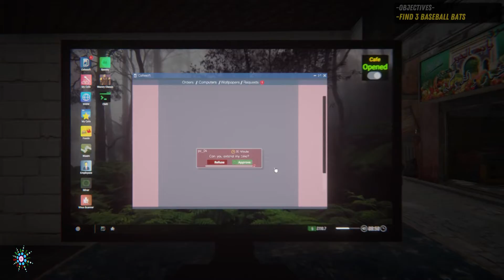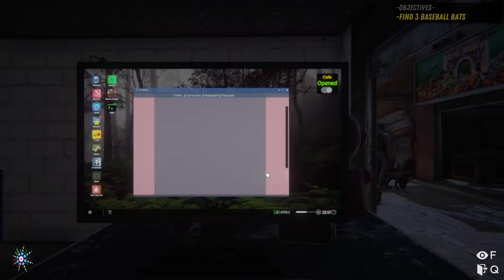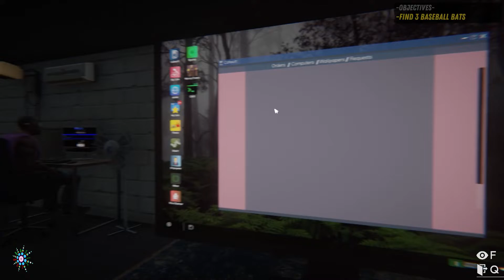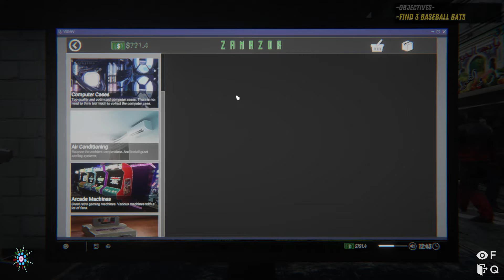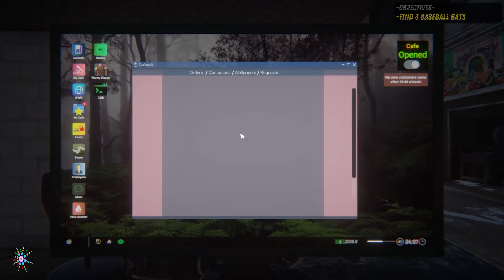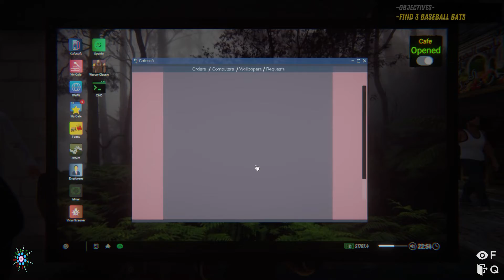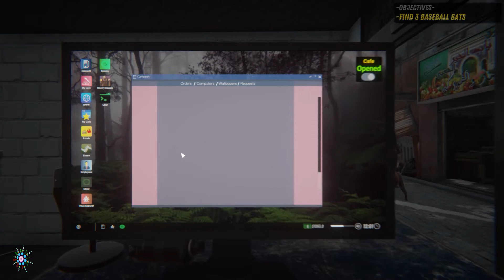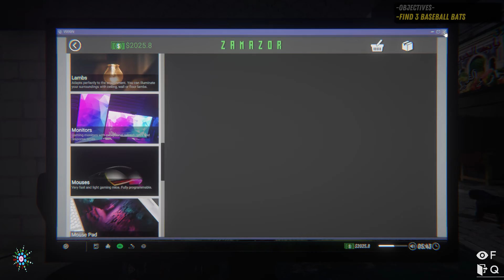Internet Cafe Simulator 2 2022 | part 2